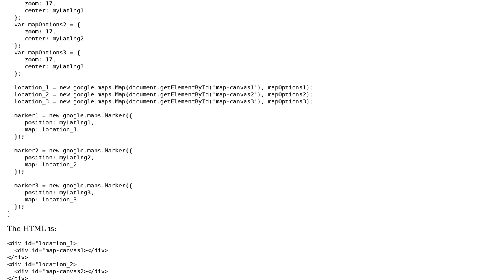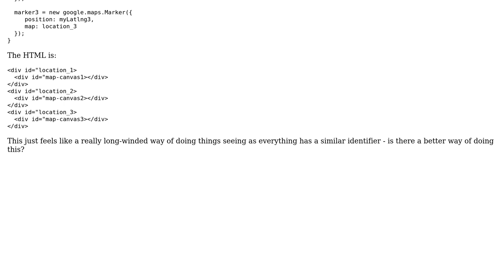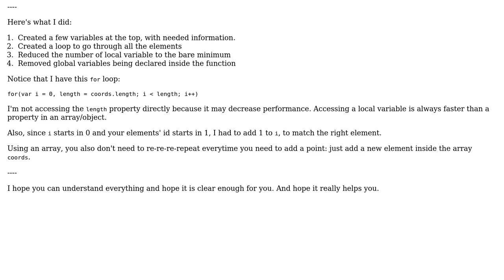Code Review: Multiple Google Maps using V3 API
With thanks & praise to God, and with thanks to the many people who have made this project possible! | Content (except music & images) licensed under CC BY-SA | Music | Images & others | With thanks to user Lighty_46 user Ismael Miguel and the Stack Exchange Network Trademarks are property of their respective owners. You are responsible for your own actions.